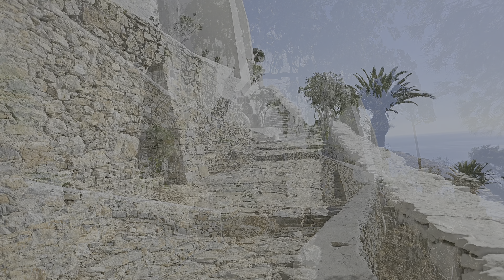AMORGOS ISLAND - CYCLADES - HELLAS (2023)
Amorgos is the easternmost island of the Cyclades island group and the nearest island to the neighboring Dodecanese island group in Greece. Along with 16 neighboring islets, the largest of which (by land area) is Nikouria Island, it comprises the municipality of Amorgos, which has a land area of 126.346 square kilometres (48.782 square miles)and at the 2011 census had a population of 1,973

Captured N Edited by Michael Almaliotis